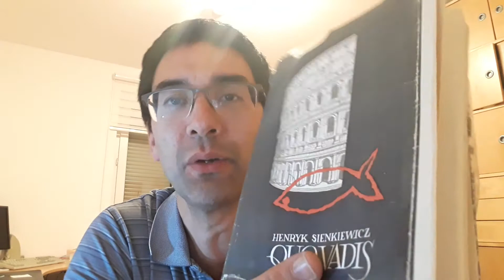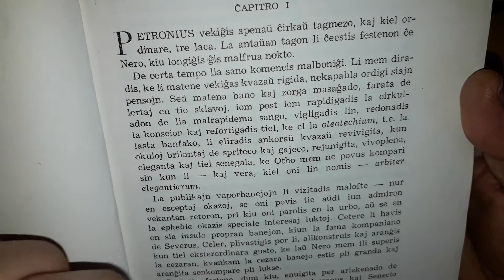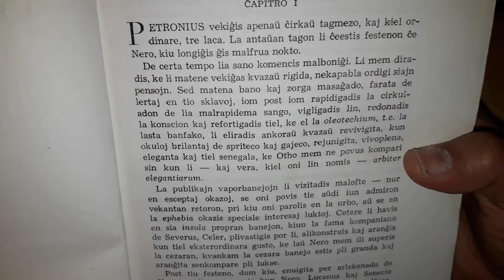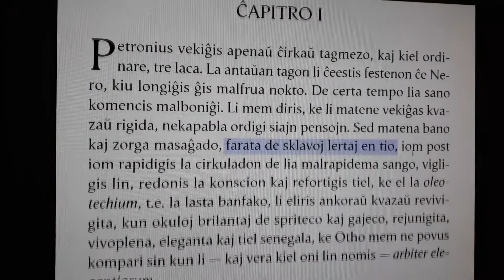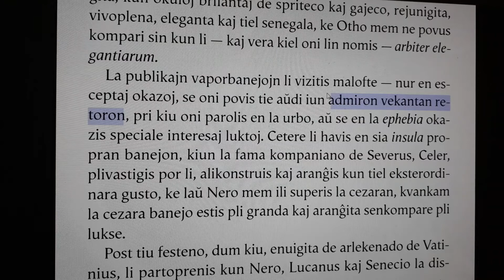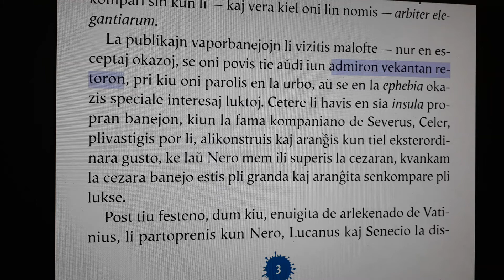Malfacilaj frazoj | Esperanto vlogo